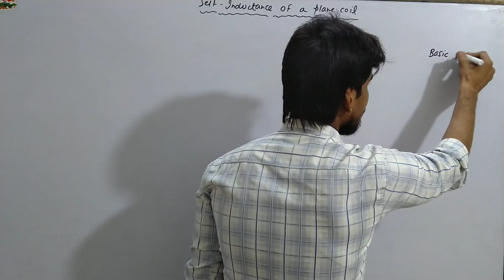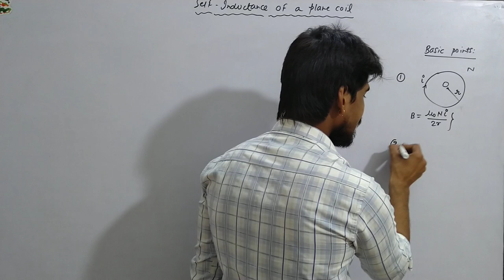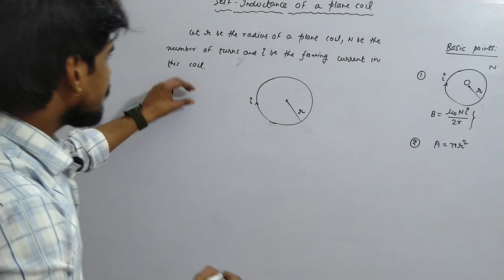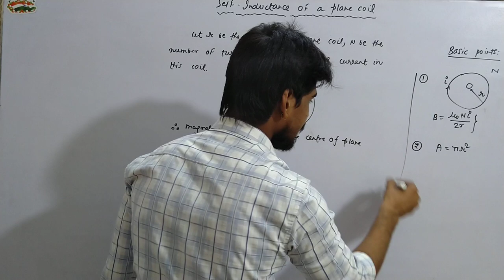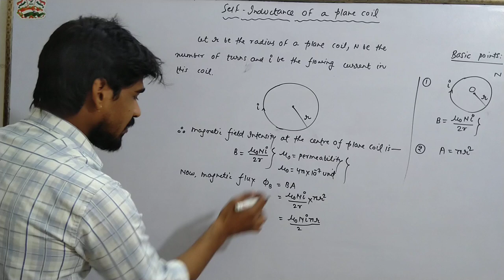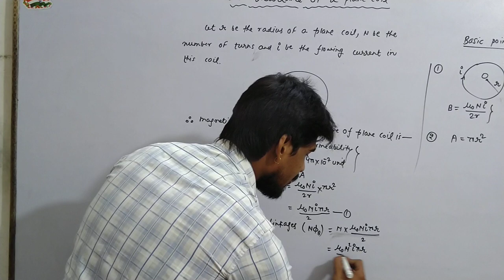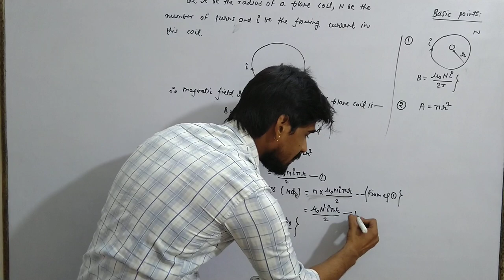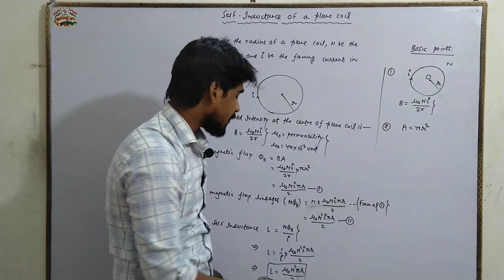Application of self induction | self inductance of a plane coil | Rajeev sir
In this video, self inductance of a plane coil is defined with proper figure and derivation. This video is created according to intermediate board exam. Thanking you.